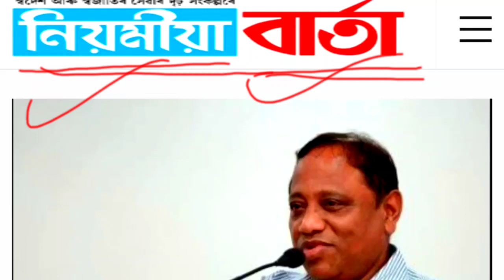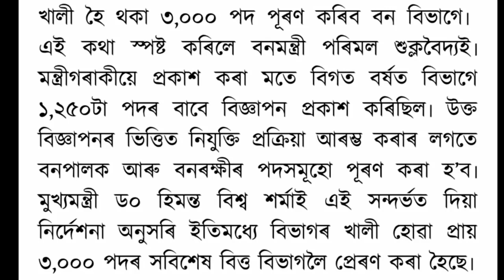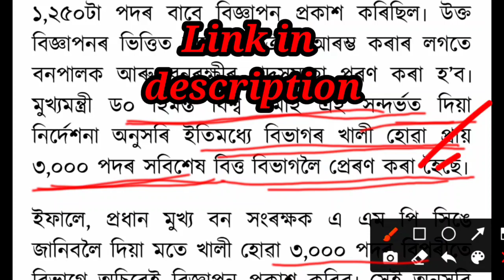Assam Forest Department Recruitment 2021 | Apply for 3000 Posts | Assam Govt Job Recruitment 2021